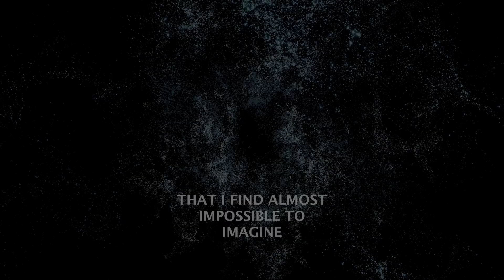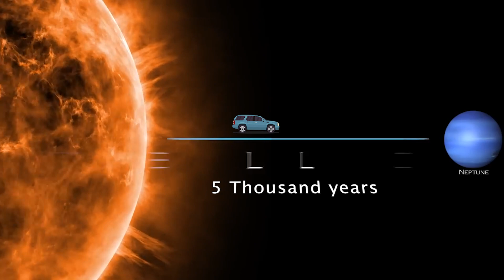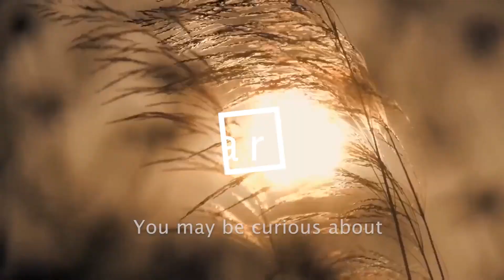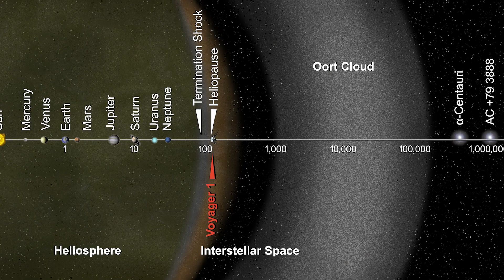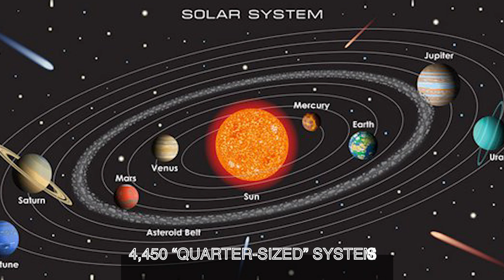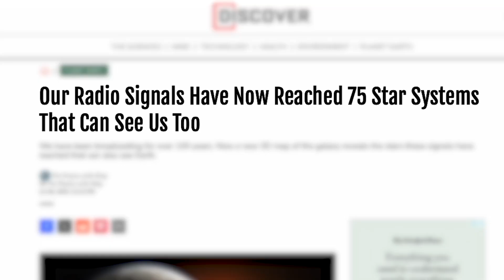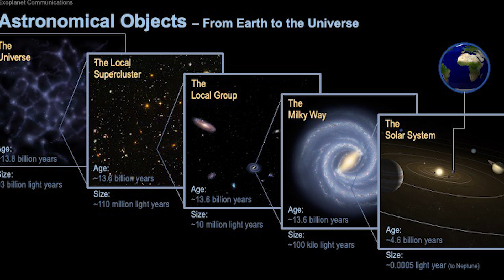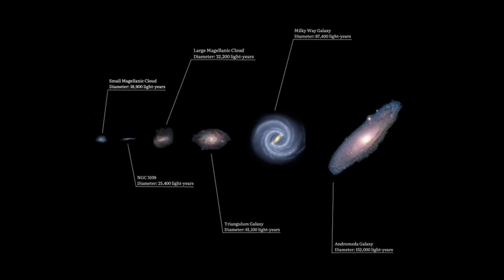How Big The Universe Really Is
The universe is vast, with two trillion galaxies and 93 billion light years of visible space. The solar system is a football field with the sun barely an inch across. The limit to our solar system's distance has been debated, with experts suggesting different ways to determine it. As our view grows, it becomes clear that our galaxy is much larger than the Milky Way, which spans across North America and is 2.5 million light years away from Andromeda.

Chapter:
00:00 Introduction
00:45 How Big Is The Universe
03:54 How Far Is Our Solar System?
05:28 Comparison With Milky Way
10:03 The Laniakea Supercluster